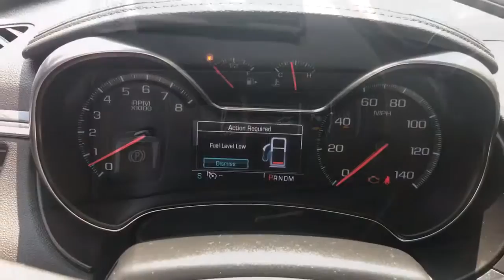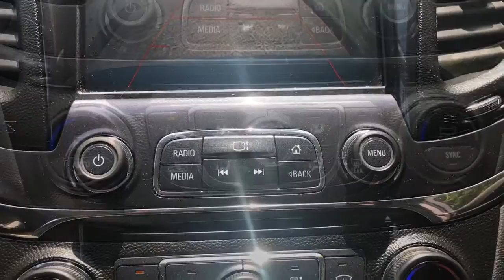2017 Chevrolet Impala Dartmouth, New Bedford, Fall River, Wareham, Fairhaven 20861S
Iridescent Pearl Tricoat Used 2017 Chevrolet Impala 4dr Sdn Premier w/2LZ available in 42 State Road, Dartmouth, Massachusetts at Colonial South CJDR. Servicing the Dartmouth, New Bedford, Fall River, Wareham, Fairhaven, MA area.

Impala 4dr Sdn Premier w/2LZ
2017 Chevrolet Impala 4dr Sdn Premier w/2LZ - Stock#: 20861S

: Highlights of this 2017 Chevrolet Impala include: Clean. Sunroof NAV Heated Leather Seats Onboard Communications System Satellite Radio Back-Up Camera Rear Air AUDIO SYSTEM CHEVROLET MYLINK RADIO WITH NAVIGATION AND 8 DIAGONAL COLOR TOUCH-SCREEN AM/FM STEREO SUNROOF POWER TILT-SLIDING WITH ADDITIONAL SKYLIGHT FIXED GLASS AFT OF THE SLIDING GLASS WHEELS 20 (50.9 CM) ALUMINUM ENHANCED CONVENIENCE PACKAGE TRANSMISSION 6-SPEED AUTOMATIC ELEC. ENGINE 3.6L DOHC V6 DI WITH VARIABLE. SERVICE WORK COMPLETED: Service Work completed on this Chevrolet Impala includes: Complete Multi-Point Inspection Complete Multi-Point Inspection Oil & Filter Change by a Factory Trained Technician Oil & Filter Change by a Factory Trained Technician Battery Voltage Test Battery Voltage Test Tires Inspected Tires Inspected Brake Inspection Brake Inspection Emissions System Check Emissions System Check Professional Detailed Inside and Out Professional Detailed Inside and Out Function Test all Lights Function Test all Lights Check the Complete Exhaust System Check the Complete Exhaust System Cooling System Inspection Cooling System Inspection Transmission Fluid Inspection Transmission Fluid Inspection Differential Fluid Inspection Differential Fluid Inspection Function Test all Options & Accessories Function Test all Options & Accessories. WHY BUY FROM US: *Due to daily market and supply based price fluctuations please contact dealer for actual price which may be more or less than actual MSRP. OPTION PACKAGES: SUNROOF POWER TILT-SLIDING WITH ADDITIONAL SKYLIGHT FIXED GLASS AFT OF THE SLIDING GLASS with power sunshade ENHANCED CONVENIENCE PACKAGE includes (KU1) ventilated driver seat (KU3) ventilated front passenger seat (UVD) heated steering wheel (N38) power tilt and telescoping steering column (A45) driver seat Fuel economy calculations based on original manufacturer data for trim engine configuration.